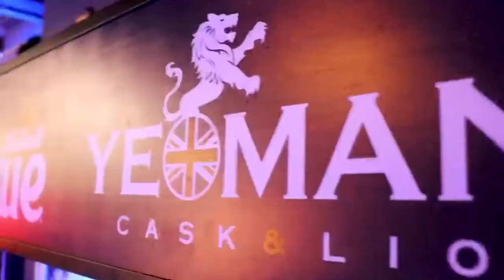Ugly Sweater Bar Crawl - Downtown Crawlers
We were at it again during the Holidays and had to celebrate in style with our annual Ugly Sweater Bar Crawl with Party Bus
Thanks to these amazing bars for participating and making the event a huge success. Also a special thanks to Parker and Young, Fun & Stoked for producing this awesome video. Great memories!
Let The Good Times Crawl!

- Zydeco Brew Werks - Ybor City
- Yeoman's Cask & Lion - Downtown
- The Franklin Manor - Downtown
- Coyote Ugly - Ybor City